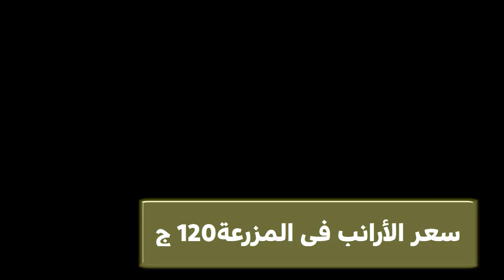أسعار الفراخ والارانب الكتاكيت السمان والبط يوم الاثنين في المحلات 1/19/ 8 / 2024#طيور_فوق_السطح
شاهد أيضا:
4 طرق غير مكلفة لعلاج مرض أعين الدجاج الرغوة والتورم ودمعة العين مضمونة هتعالج مرض عين الدجاج نهائياِ
5 طرق سحرية وغير مكلفة لعلاج كساح الطيور والدجاج بعدهم ستودع الكساح وعدم القدرة على المشي عند الدجاج
5 طرق سحرية وغير مكلفة لعلاج كساح الطيور والدجاج بعدهم ستودع الكساح وعدم القدرة على المشي عند الدجاج